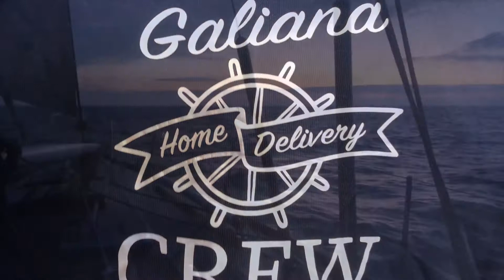Galiana Home Delivery / DAY 4 / North Sea–Kiel Canal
Another beautiful day onboard Galiana as we were beam reaching along the coast of Netherlands towards the Kiel Canal.
Tomorrow we’ll have some changes in the crew, big thanks to the whole Galiana home delivery crew!